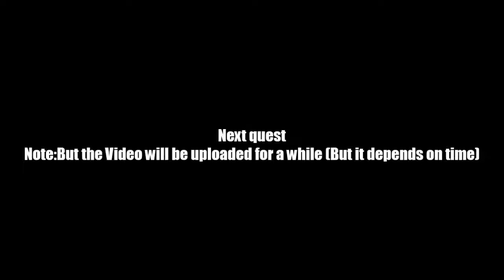AQ Worlds "Combat Practice" (Quest)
Quest:Combat Practice

NPCs:Ada

Monster List:Ada

Turn in:Spar With Ada x1

Equipment Won:None